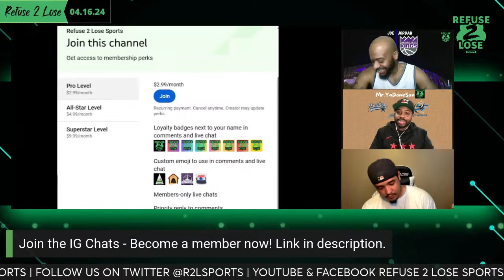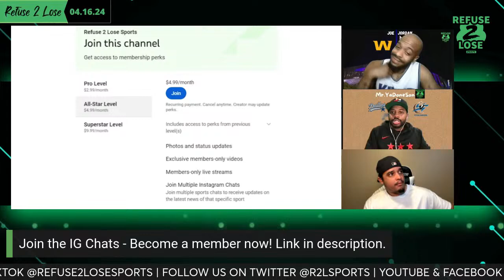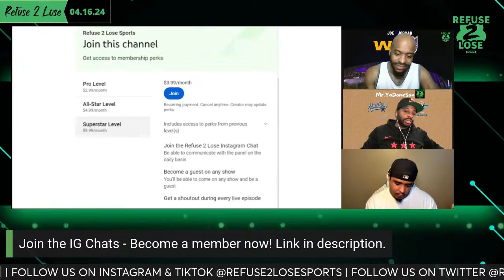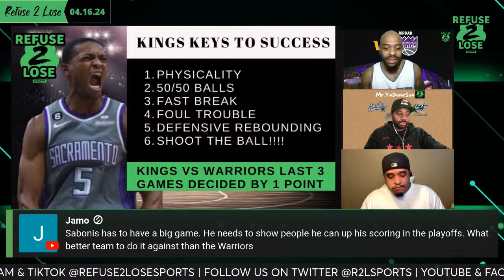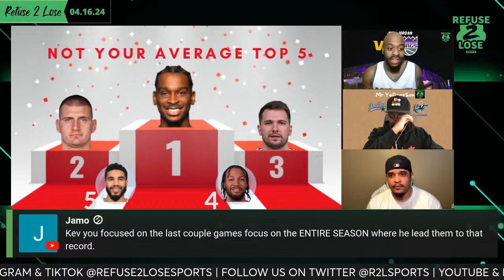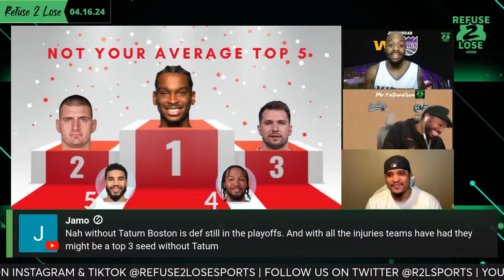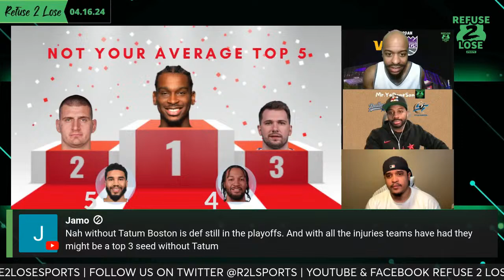REACTION WNBA Draft | West Play-IN Game Predictions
Raw NBA & NFL Debates with Joe Jordan, Tomo & Dave. Bringing you new content Monday - Friday.